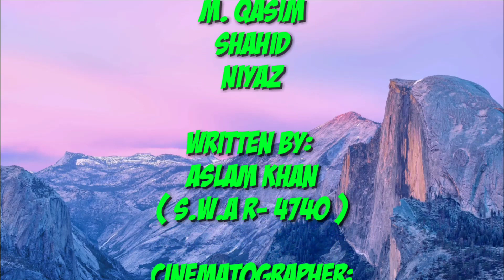Pyar ka Buhkar